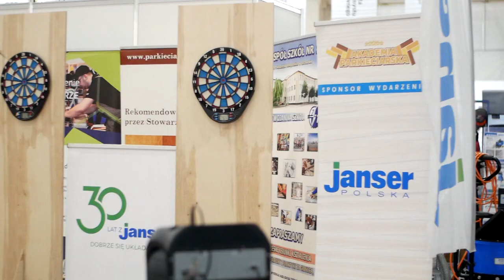Relacja z targów DREMA 2022 | Międzynarodowe Targi Poznańskie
Moja krótka relacja z targów DREMA 2022 które odbyły się w dniach 13-16 września 2022 roku.

Pozdrawiam i zapraszam na swoje społecznościówki do których linki macie poniżej :)

Dla widzów kanału założyłem grupę na Facebooku. Nie robiłem z tego wielkiego halo ,ponieważ chcę sprawdzić ilu z was czyta te opisy filmów i tylko tutaj znajdziecie link do tej grupy :) Kto jest zainteresowany to wbijać ,stwórzmy fajną społeczność bez hejtów i jadu :) Grupa będzie pod starą nazwą kanału.